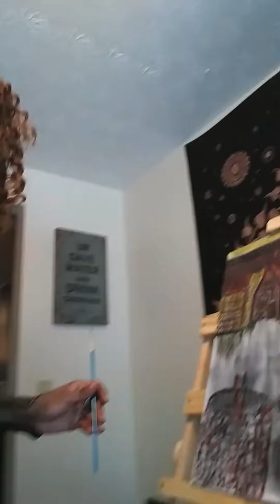Happy Transition Bruh💫💗💫